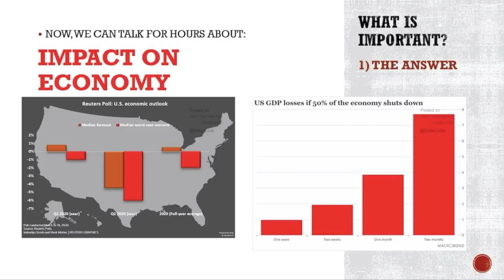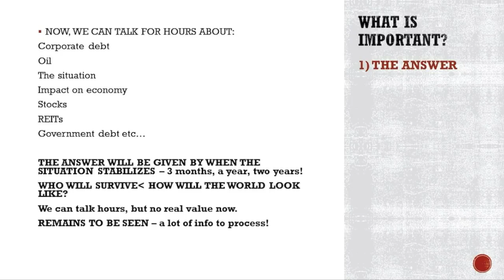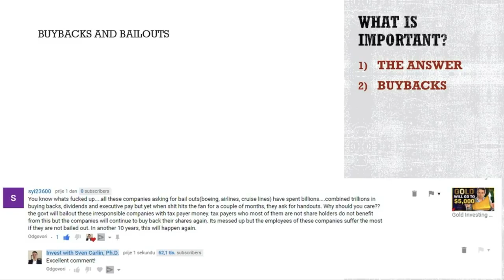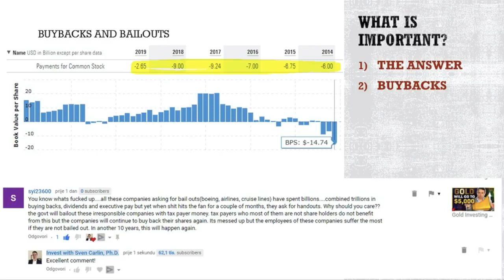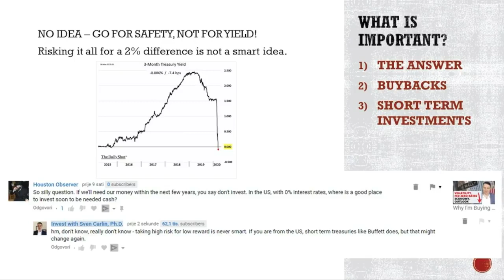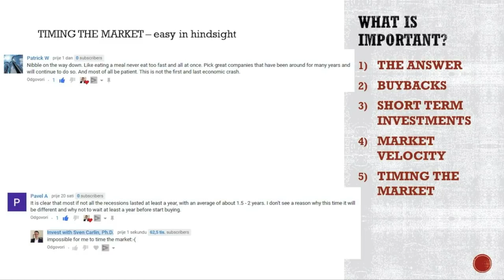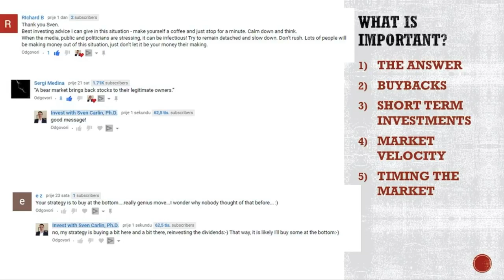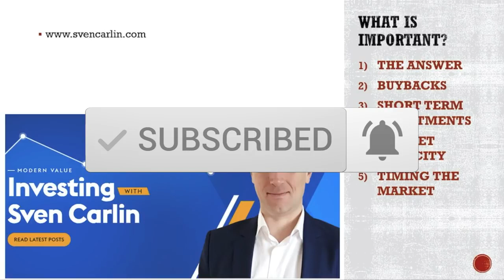Stock Market, Economy Discussion BOEING BUYBACKS, STRATEGY & MARKET VELOCITY!!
We can talk hours about the stock market, economy etc. However, investing boils down to simple facts and strategies that you can apply from today till judgement day.